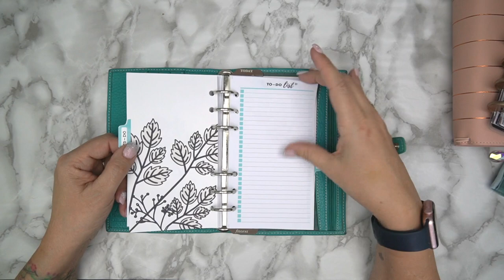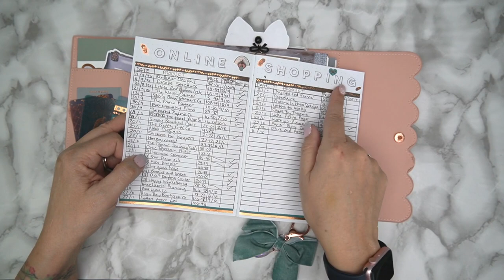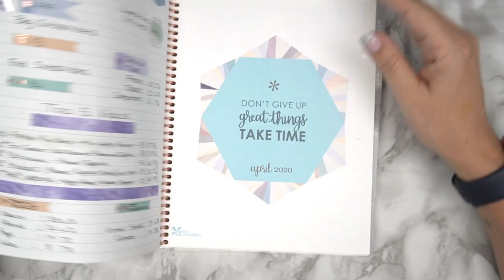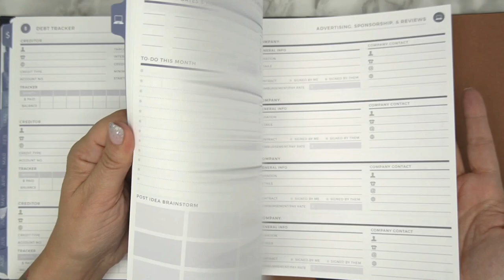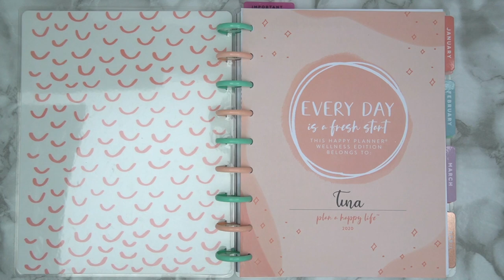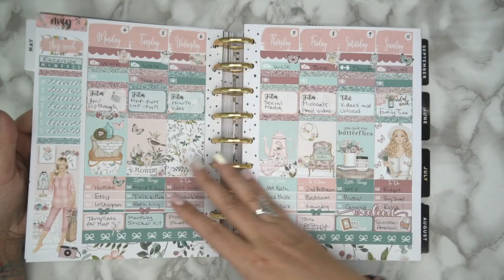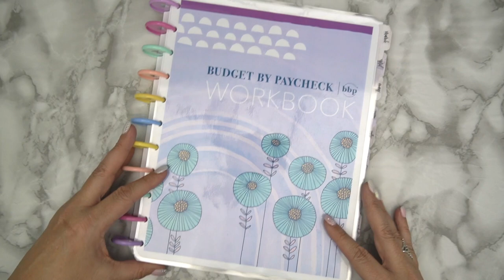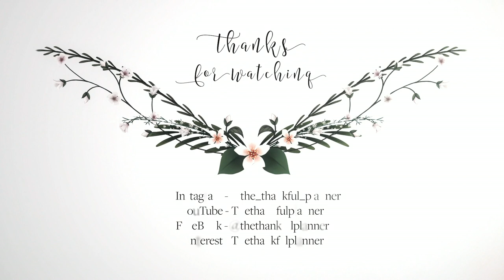2020 planners **HONEST REVIEW** | What worked, and what I am kicking to the kerb!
In this video, I take you through all the planners that I have used in 2020...and it's a lot! I talk you through what worked and what didn't!

♥♥♥ My Etsy Store

♥ PLANNERS & OTHER ACCESSORIES I USE ♥
▸ Classic Happy Planner
▸ Mini Happy Planner
▸ Sharpie S-GEL 0.7mm pen
▸ Papermate Inkoy gel 0.7mm gel pen
▸ Highlighters - Stabilo Boss 15 pack
▸ Reusable Sticker Paper
▸ Printable Planners

♥ STICKERS SHOPS ♥
▸ The Thankful Planner
▸ Grand Plans
▸ Print Petticoat Bandit
▸ The Planner Shack
▸ Tralala Stickers
▸ Design Sticker Store
▸ Paper Crown Planner
▸ Yupi Yei Papers
▸ Paper Lemonade
▸ Plan 4 Happy
▸ Best Printables 4U
▸ Pinky Stickers
▸ Stickers and Doodles
▸ La La Land Studio
▸ Wendy Prints
▸ Simply Beautiful Plans
▸ Decal Specialties BJ
▸ K Stickers Co
▸ Pretty Paper Stationery
▸ The Inspired Peach
▸ Peach blossoms Co
▸ The Pink Dot Paperie
▸ The Prairie Planner
▸ Graceful Muse Paperie
▸ The Joy of Planning
▸ Stella Beau Sticker Co
▸ PaperBits Co
▸ Holly Lyn Co
▸ Beneva Creations
▸ Beyond Paper Flowers
▸ Bizzy Bee Planners
▸ Planning Simplified
▸ Little Red Balloon Ink
▸ Treasured Pages Co